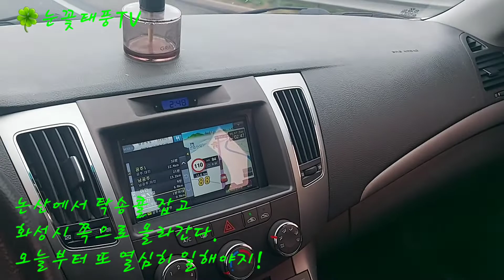🐿시골집에서 연휴 잘 보내고, 다시 일상으로~! (폐차장 가는 NF소나타)